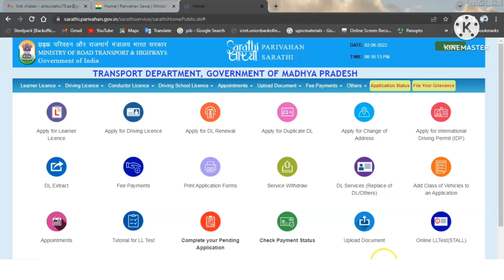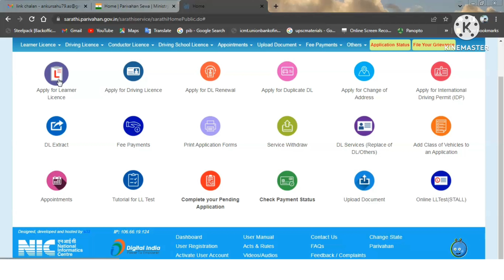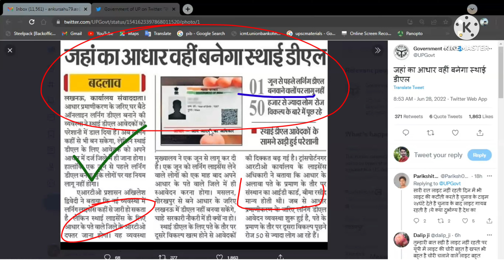ड्राइविंग लाइसेंस प्रक्रिया में बड़ा बदलाव | Driving Licence Apply Online New Update 2022 | UP DL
Important Links

Contact Section